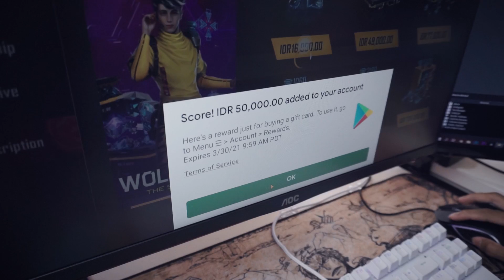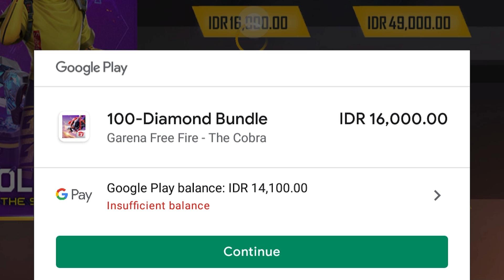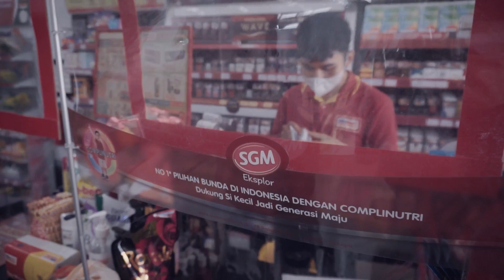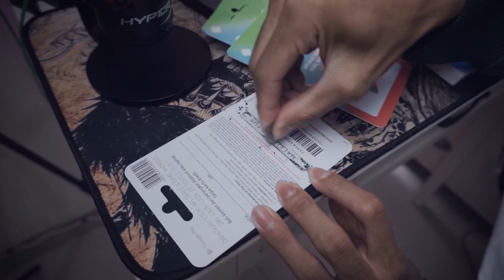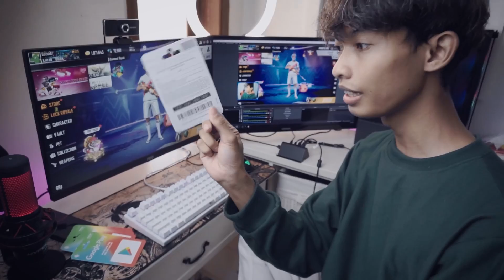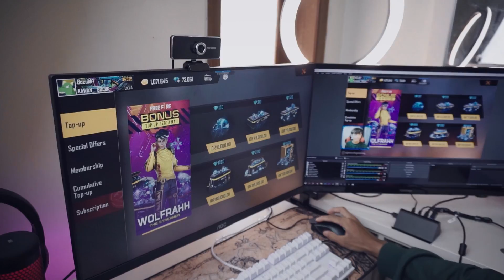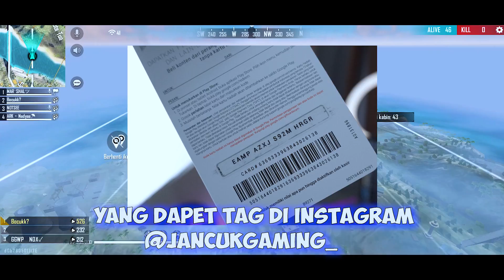BORONG VOUCHER GOOGLE PLAY BAGI BAGI BUAT PENONTON SETIA !!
FOLLOW OFFICIAL ACCOUNT JANC*K GAMING 👇
Device    : ASUS ROG PHONE 2 8/128
Mic         : HyperX Quadcast
Headset : R Λ Z Ξ R KRAKEN ESSENTIAL